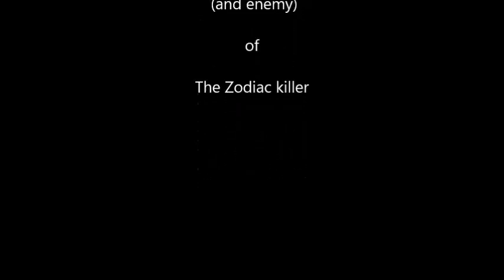I Held a Gun on The Zodiac Killer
Dr Dave Coutcher recalls the time the Zodiac killer stalked him from Mexico City to Tampa, Florida. He tried to kill me at work. But I had a gun...and help from the Tampa Police Dept. Sad part is that later he took my co-worker. She was a defenseless elderly lady, 74 years old. Rest in Peace my dearest Alice. I am so sorry that I wasn't there to help you that day.